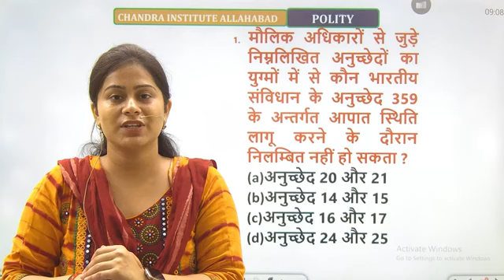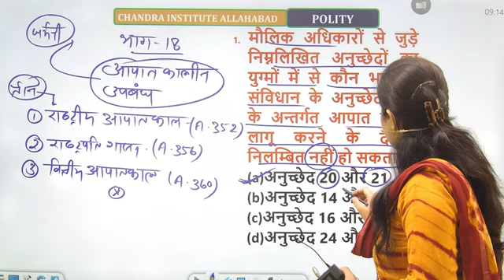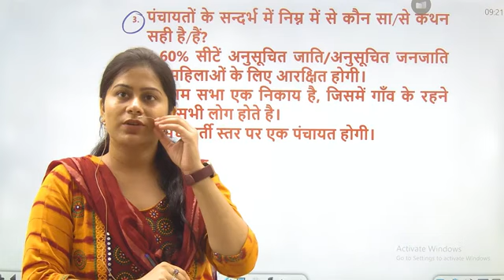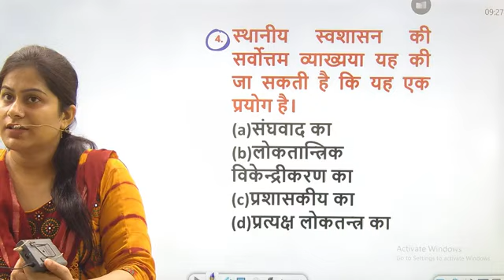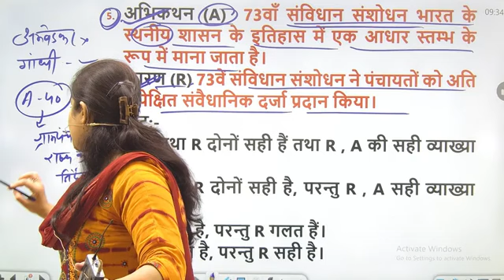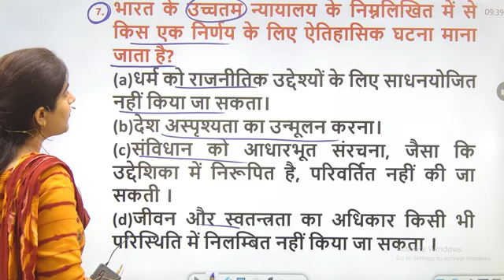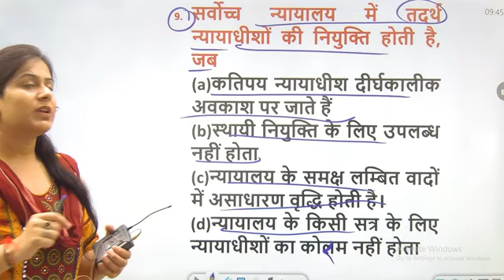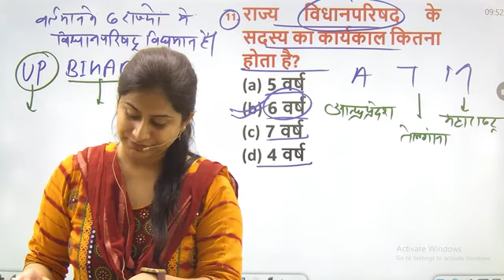BPSC 4TH gk, gs संविधान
करंट अफेयर बीएससी जीके जीएस